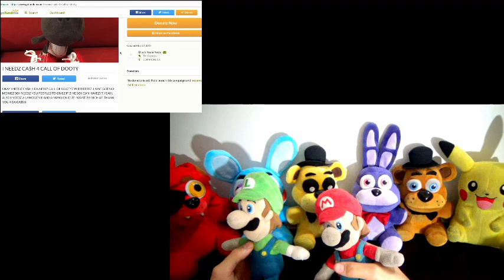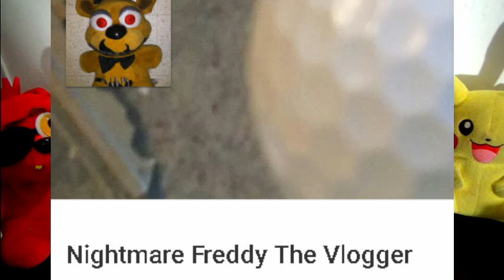SML Movie: Black Yoshi's Scam!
SML Movie: Black Yoshi's Scam! Mario&Luigi Reaction(Freddy,Foxy,GFreddy,ToyBonnie,Pikachu,MrBonnie). In this Plush Reaction, Mario, Luigi, Freddy, Foxy, Pikachu, Mr.Bonnie and Toy Bonnie will react to SuperMarioLogan SML Movie: Black Yoshi's Scam! Black Yoshi scams people out of a million dollars!

Characters in this video: Freddy, Chica, Golden Freddy, Bonnie, Mr.Bonnie, Miss Bonnie,Pikachu, Mangle, Barbie, Mario, Tom Nook, Foxy and Bowser Junior

TheLegendOfJohnnyAlbert

Monday: Plush Reaction
Tuesday: Plush Reaction
Wednesday: Plush Series
Thursday: Plush Gaming
Friday: Plush Reaction + Plush Series
Saturday: Plush Gaming
Sunday: Plush Gaming

CREDIT:
SML Movie: Black Yoshi's Scam! Mario&Luigi Reaction(Freddy,Foxy,GFreddy,ToyBonnie,Pikachu,MrBonnie)
FNAF Plush
FNAF
Pokemon
Nintendo
Five Nights At Freddy's
FNAF Plush
SuperMarioLogan
SML
TheLegendOfJohnnyAlbert